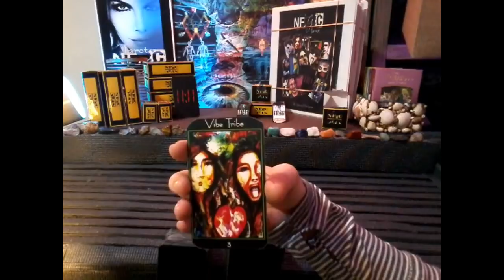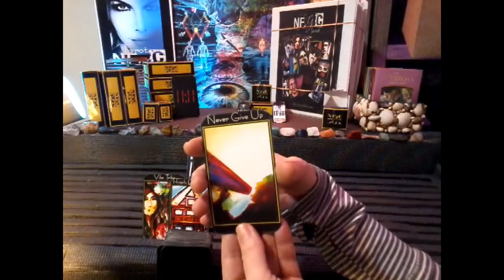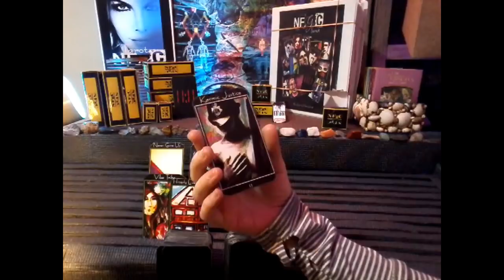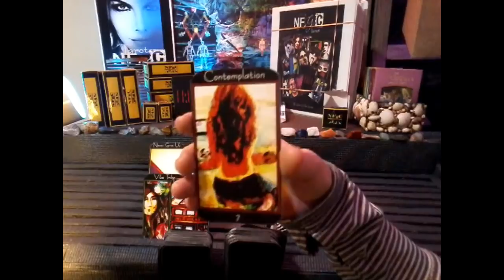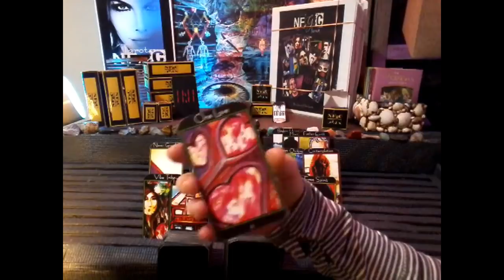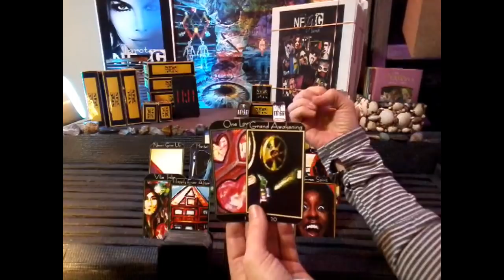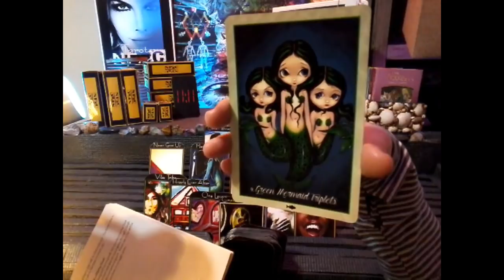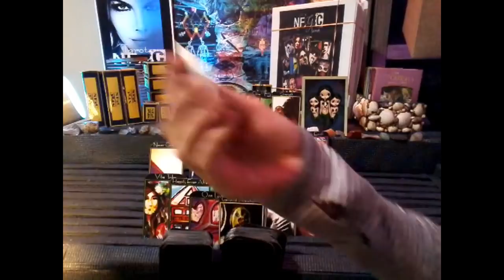April 15-22 YIN STAY OPEN